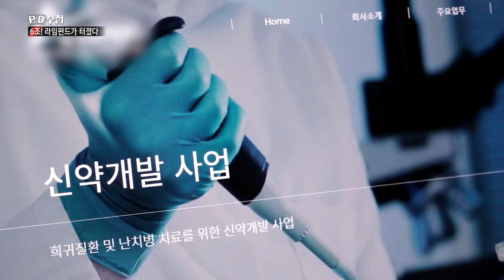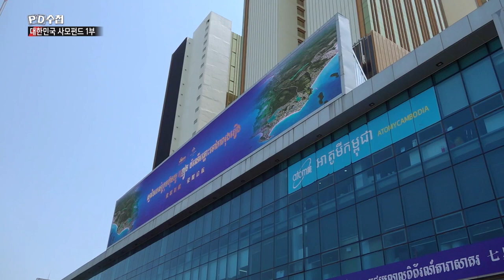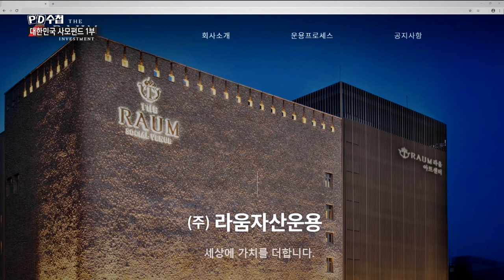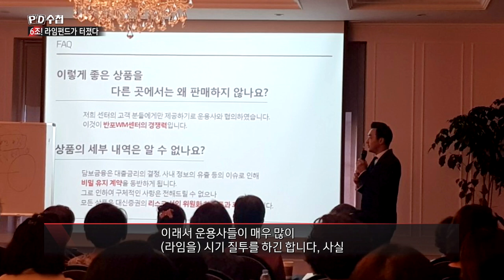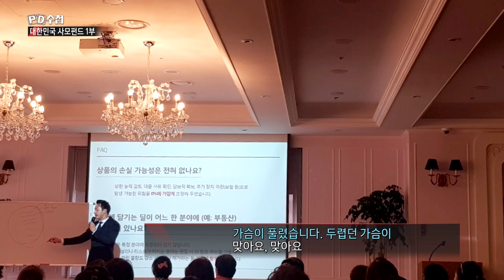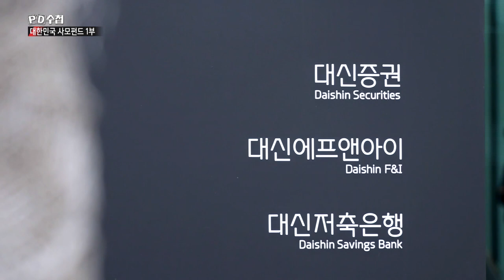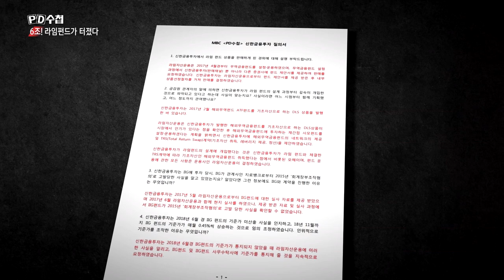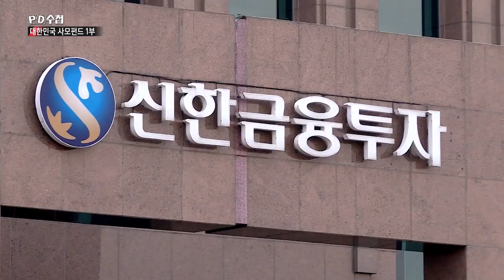[대한민국 사모펀드 3부작] 1부 6조! 라임 펀드가 터졌다 후반부 - PD수첩 (3월3일 화 방송)